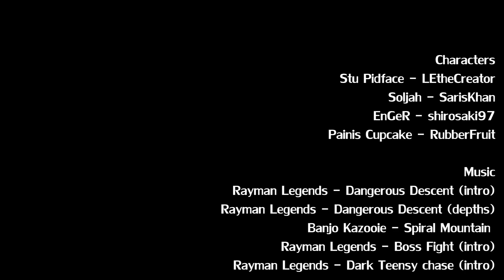Breaded Freaks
This is why you should never let Stu Pidface do... um... anything, really.

Commissions are open, starting at only $5!